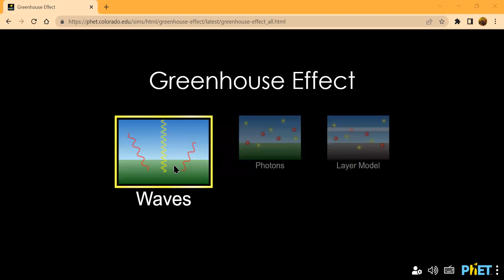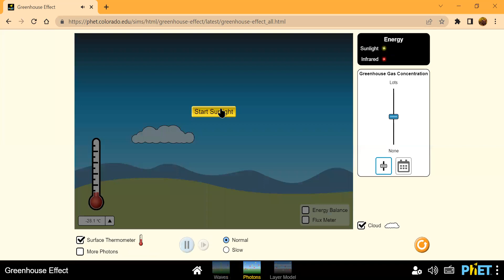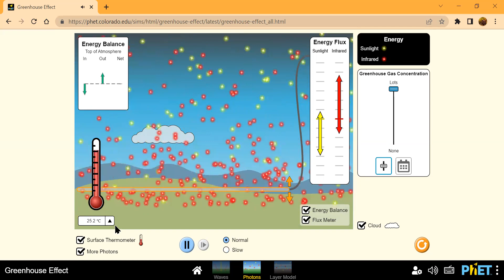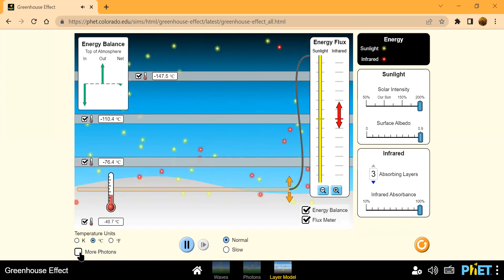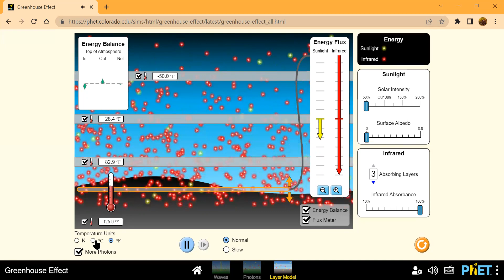Greenhouse Effect with simulation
Topics
Greenhouse Gases
Thermal Equilibrium
Radiative Balance
Albedo
Climate

Sample Learning Goals
Describe the effect of greenhouse gases and clouds on sunlight, infrared radiation, and surface temperature.
Explain why greenhouse gases affect the temperature.
Compare and contrast the behavior of sunlight and infrared radiation.
Describe radiative balance and use it to explain the relationship between the surface temperature and greenhouse gas concentration.
Compare the effect of greenhouse gases to the effect of infrared absorbing layers.
LEARN ALL IN ONE ACADEMY